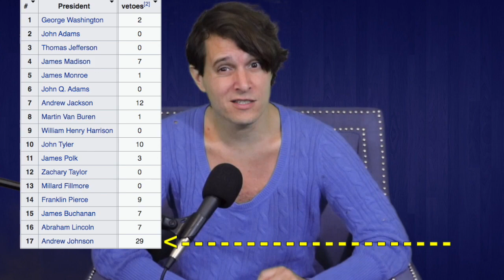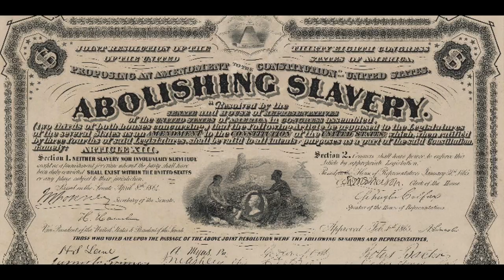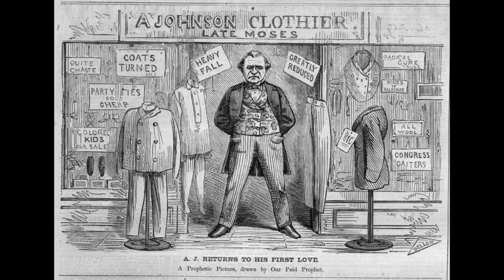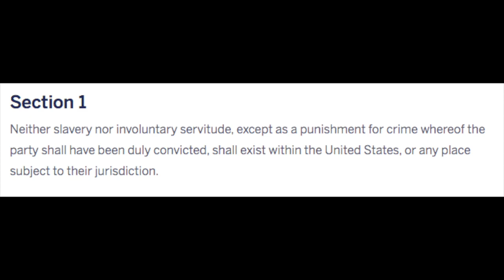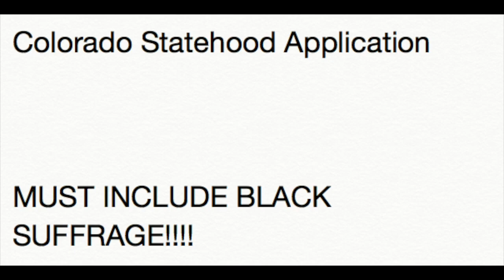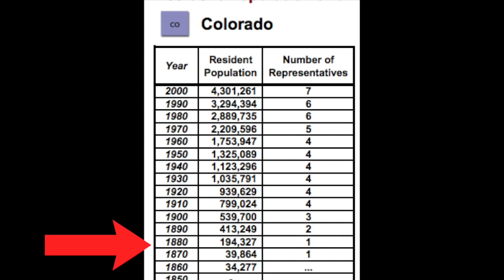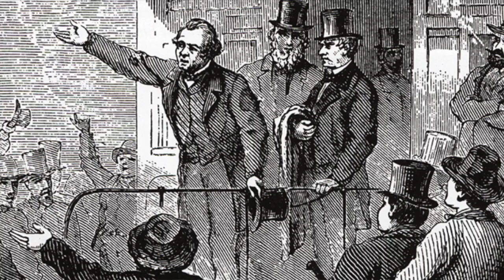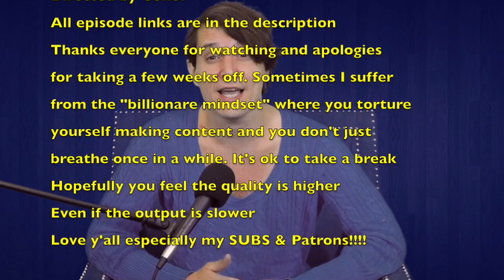Andrew Johnson's 5 Most NOTORIOUS Vetoes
When Abe Lincoln was assassinated, nobody gave a heck of a lot of thought about the guy who would replace him. Most people don't give him much thought today. Andrew Johnson, he's the guy who got impeached right? But did you know he was also famous his EXCESSIVE USE OF THE VETO POWER?!?!!?

Books used for Tenure of Office, 14th amendment, and general flow of the history:
"Democracy Reborn" by Garrett Epps